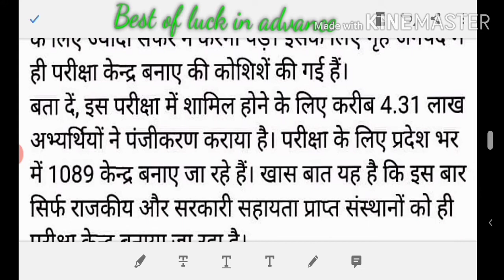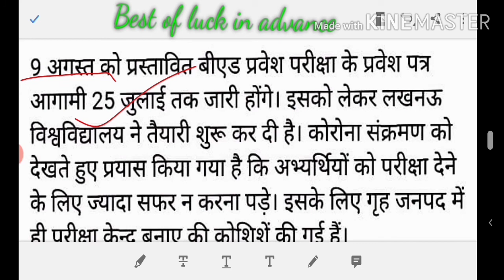UP B.ed exam update 2020 | # UP B.ed admit card coming soon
UP B.ed admit card update 2020.